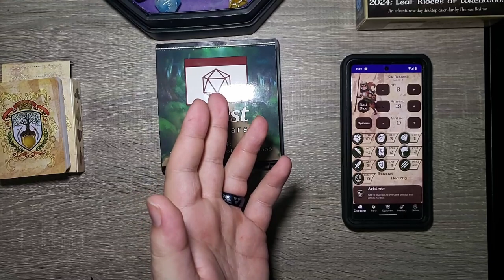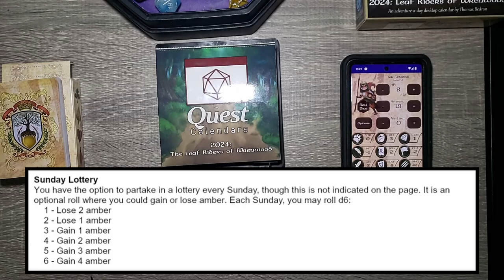What Will Happen To The Tree of Seasons? - Week 9 Recap (Day 70)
The adventure continues with TAK REDWIND . We finish off another great Week as we wait what's in store for us to come! From the wonderful people at Sundial Games comes another great tail! Follow Tak and the gang from The Burrows on this Adventure a day D&D Style calendar.

Chapters:
0:00 Intro
0:30 Yesterday's Adventure
1:00 Today's Adventure